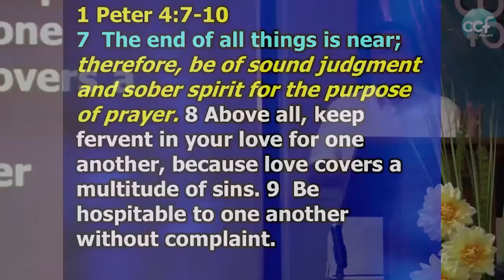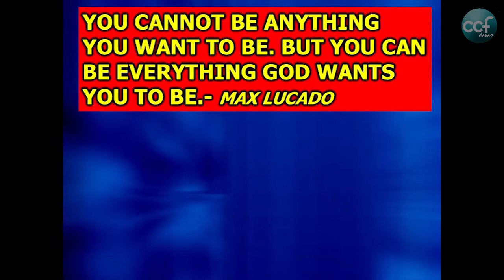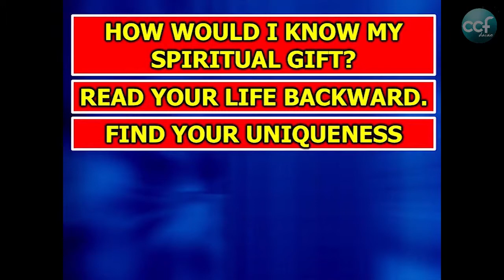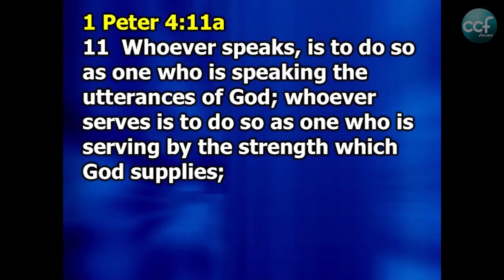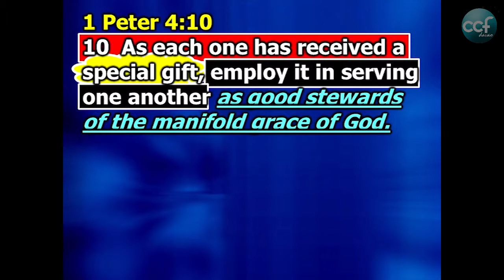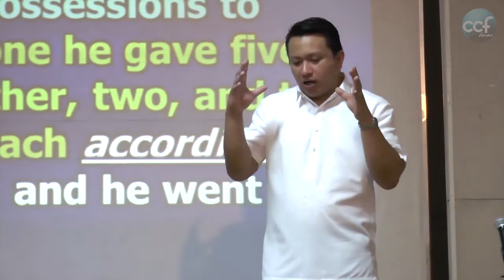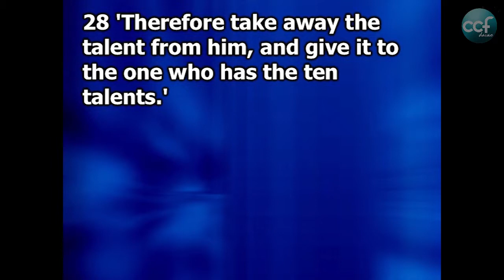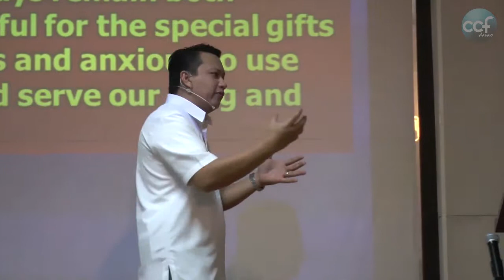Employing the Gift God Gave You - January 19, 2014